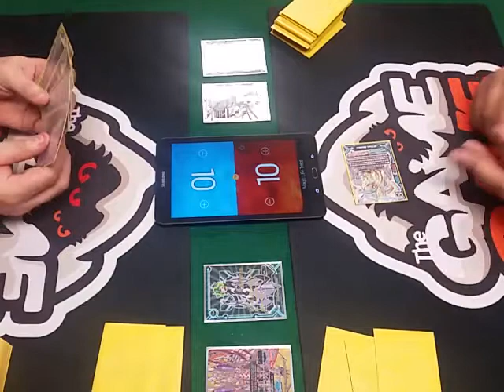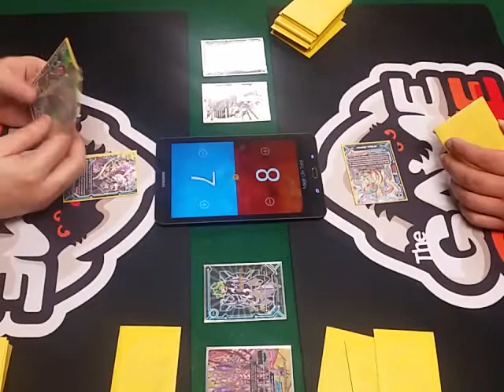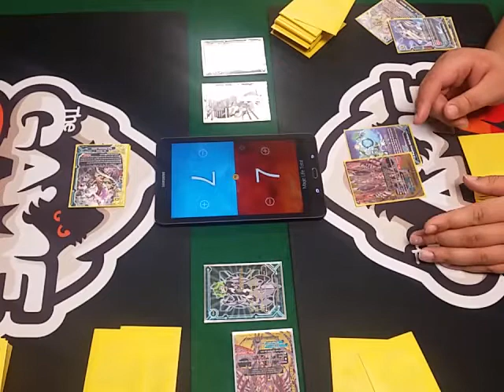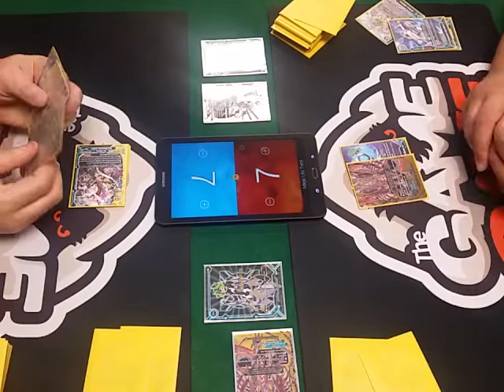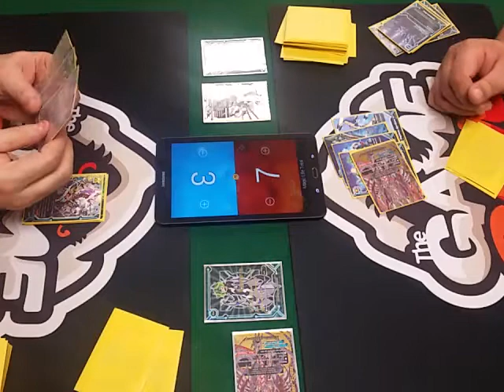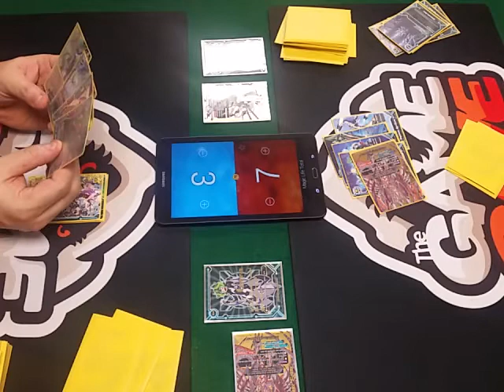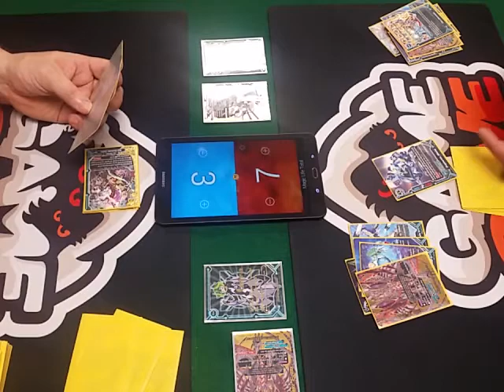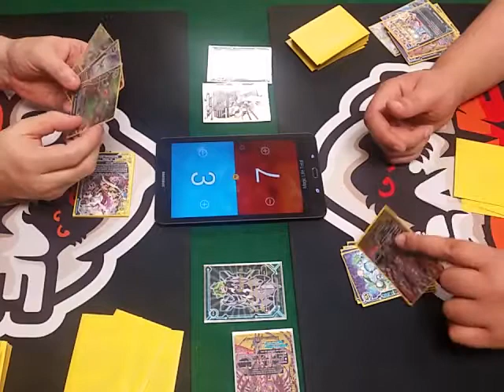Buddy Brawl: Zodiac (Star Dragon World) Vs Inverse Variable Cord Pt 1